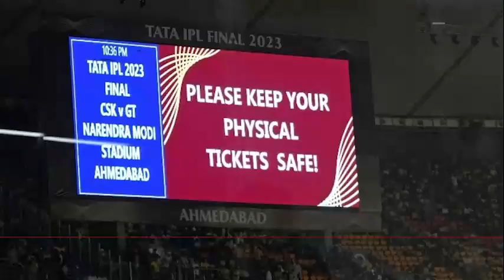বৃষ্টির কারণে রিজার্ভ ডে'তে আইপিএলের ফাইনাল || Jago News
বৃষ্টির কারণে রিজার্ভ ডে'তে আইপিএলের ফাইনাল